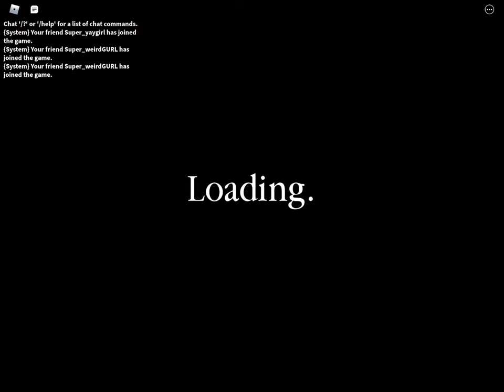Piggy Build Mode Map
the map for this is no longer accessible...

original description:
Titled as: House Remastered
Created by: smilleyerror767
Played with: Ms.Munchie,(Super_WeirdGURL) ,Super_yaygirl

Floors:
Floor 3
Floor 2
Floor 1
Basement
Dirt Level (Ms.munchie refers to it as poop..)
Boss Battle/Underground Cave (will be harder)